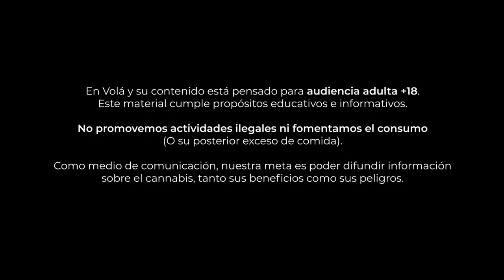BONG DE 40 CENTÍMETROS ¿CÓMO SE SIENTE?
✊ SIEMPRE ES NECESARIO ✊ RESEÑAENVOLÁ VUELVE AL BONG CON CALVO GLASS

👉 Revisa en nuestras redes los concursos asociados a este programa. Podrás ganar premios fantásticos QUE NO SON M4R1GVANA (por ahora).

🎈⚗ Hay que darlo todo en la vida y quemar en parafernalia de primera es indispensable para ello. Hoy Lucas, Profe Pau y Nico Clemens se suben a la nube voladora gracias a un potente bong cortesía de Calvo Glass. Se trata del Beaker Tree Perc XL.

😵🥊 El Bong Beaker Tree Perc XL de Calvo Glass es una herramienta con lo necesario para aprovechar al máximo el humo de tus caladas. Por un lado, su forma de baker permite una percolación potente gracias a su área de acción. Su principal fuente de “inspiración” es el percolador “árbol” ubicado en su centro, aditamento que junto con el difusor y atrapa hielos lo convertirán en una alternativa excelente para fomentar el chiste en tus sinapsis.

💚 Saludamos a quienes hicieron posible este programa, nuestros amados auspiciadores: Lion Rolling Circus, Quema Smoke Shop y Clipper Chile.

💠 El contenido de En Volá es educativo e informativo. No promovemos el consumo 💠